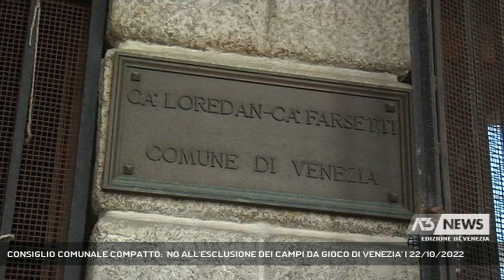CONSIGLIO COMUNALE COMPATTO: 'NO ALL'ESCLUSIONE DEI CAMPI DA GIOCO DI VENEZIA' | 22/10/2022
A3 NEWS Venezia 22/10/2022 - VENEZIA - Dopo il "caso" della Lega Calcio Amatori Mestre Venezia che per il campionato di calcio provinciale Uisp e Acli ha interdetto tutti gli impianti sportivi di Venezia, centro storico e isole, si muove anche il Comune che con una mozione, sottoscritta da tutti i consiglieri, sia di maggioranza che di opposizione, contesta la scelta e propone anche delle soluzioni.   || Anche il Comune di Venezia esprime una posizione "fermamente contraria circa l'esclusione degli impianti sportivi di Venezia insulare e isole dai campionati di qualsiasi sport e qualsiasi categoria". Questo il testo della mozione che, per una volta, ha messo tutti d'accordo dai consiglieri di maggioranza a quelli di opposizione che l'hanno firmata condivisa e sottoscritta all'unanimità. Il documento, con primo firmatario il consigliere comunale fucsia e presidente della commissione consiliare sport a Ca' Farsetti, Matteo Senno, verrà approvato al primo consiglio comunale utile.Si tratta di una posizione, chiara e netta, che di fatto contesta e mette fuorigioco, anchev se il Comune non ha alcun potere decisionale al riguardo, la scelta della Lega Amatori Mestre Venezia che per il campionato di calcio provinciale, non Figc, ma Uisp e Acli, ha deciso di escludere tutti gli impianti da gioco del centro storico, obbligando quindi le squadre lagunari a giocare in terraferma anche le partite in casa. (Servizio di Lorenzo Mayer) - Segui Antenna Tre anche sul digitale terrestre! Visita il sito